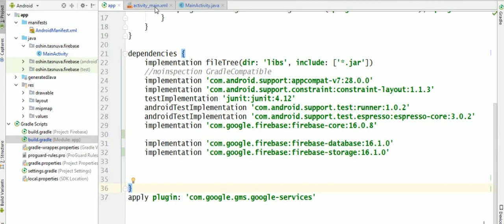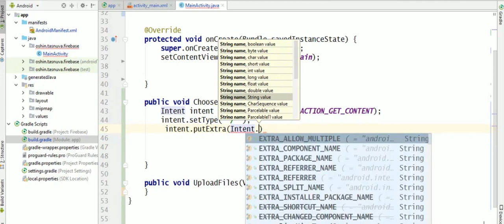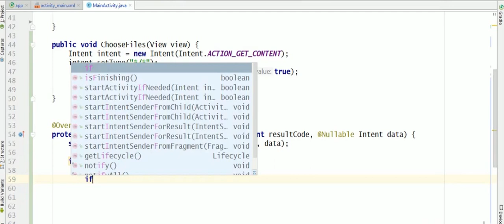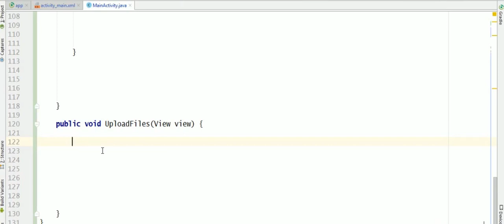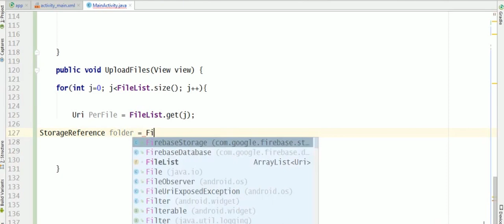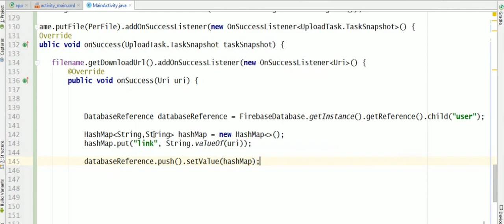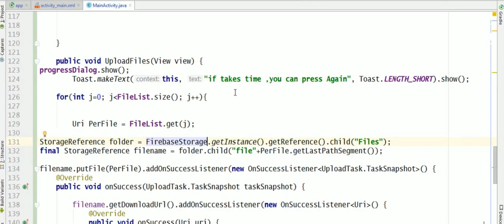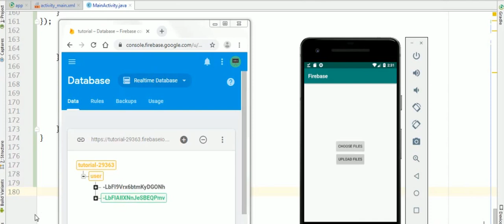Firebase Tutorial 06 : Upload Multiple File & Send Url To Firebase Database | Just Coding